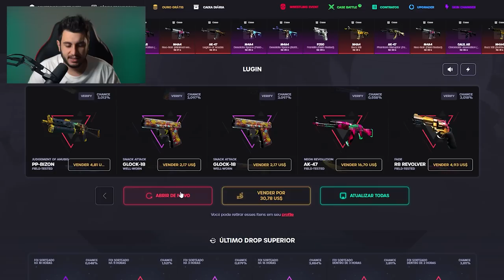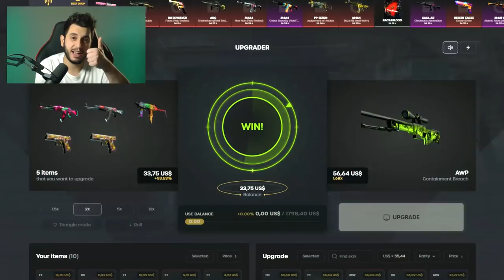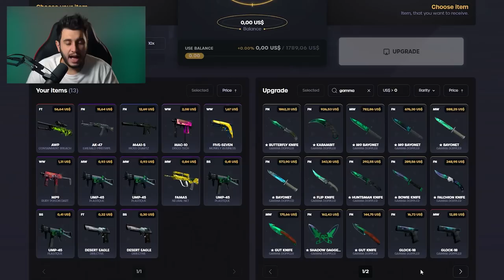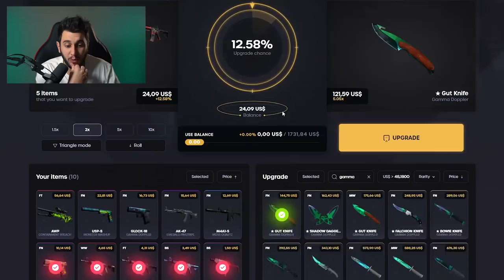Montei um Inventário Verde de R$1000 no CS:GO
Montei o melhor inventário verde abaixo de R$1000 no CS:GO